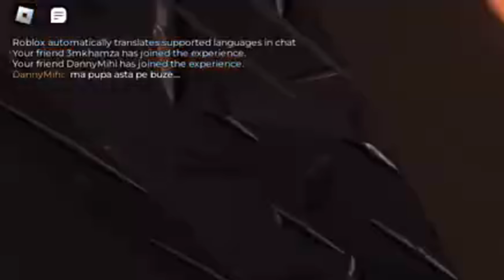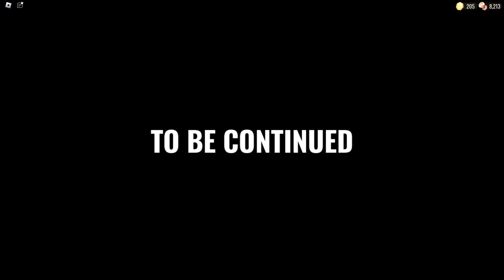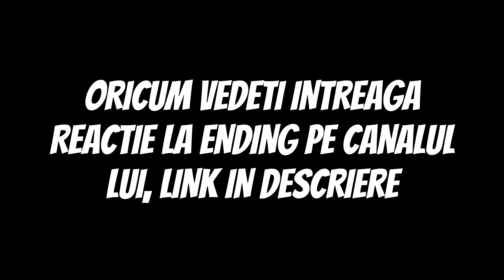AM BATUT FLOOR 2 CU AJUTORUL LUI PPR! | Doors